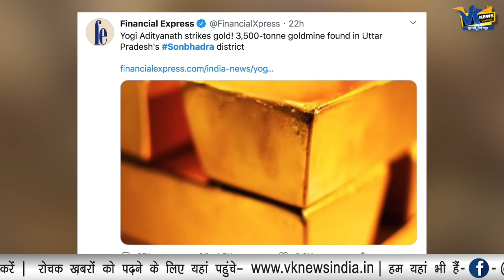सांपों से घिरी हैं सोनभद्र में मिली सोने की खदानें, क्या खुदाई पर लगेगी रोक?